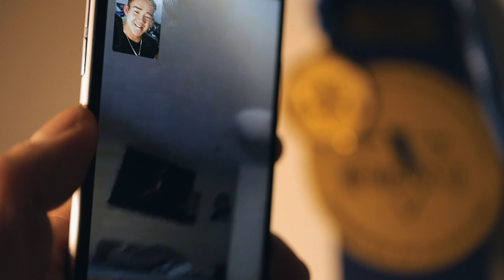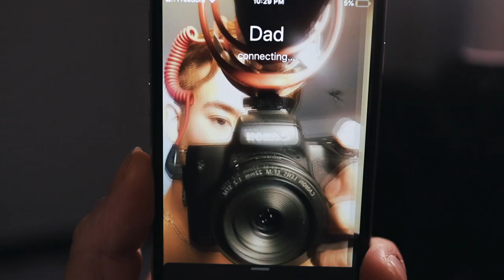MY FIRST TIME & MY FRIENDS REACTING! | NationalsBound Ep.1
NATIONALS BOUND: EPISODE 1

Welcome back to the Vlogs!
We are officially Nationals Bound.
In this first episode of the new series we cover what is about to come in the future!